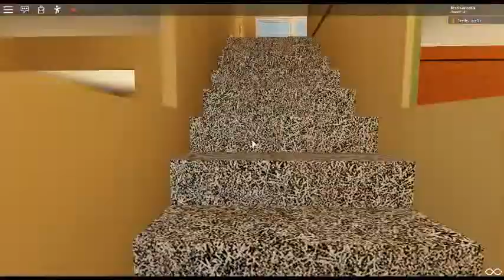ROBLOX- Fanlover's New House